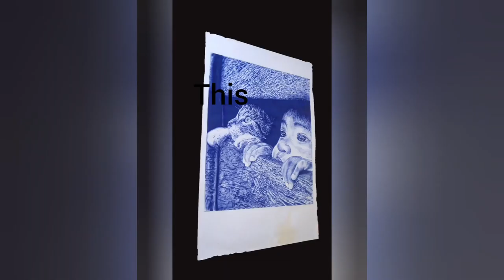The best of my Ballpoint Pen Drawings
This the result of more than 5 years of drawing